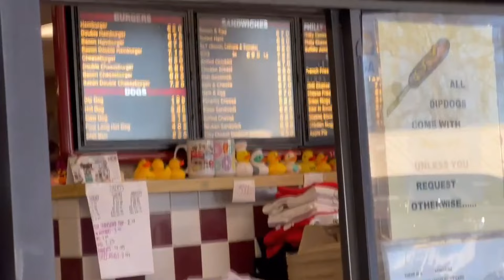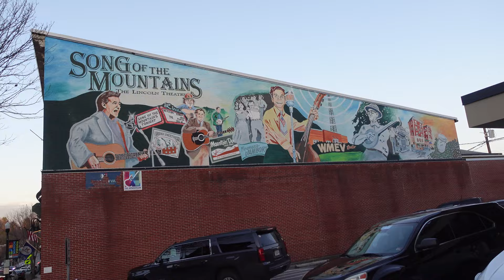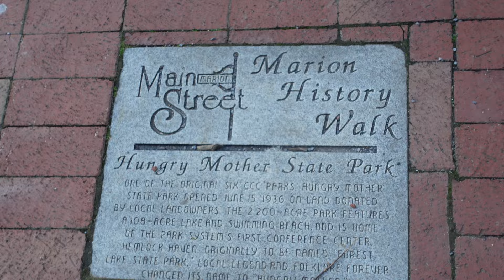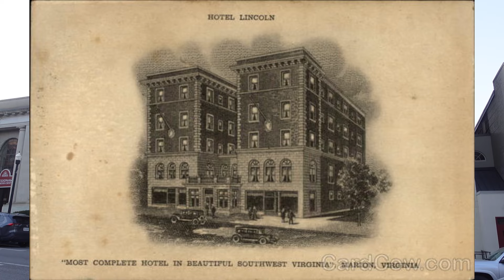Marion, Virginia: Home Of The Famous Dip Dog & An Even More Famous Drink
Marion, Virginia in Smyth County is a bustling small town in Southwest Virginia. It has a lot of activity and events to keep locals and visitors entertained. The Dip Dog stand is so famous that even the rock band Aerosmith stopped by for some grub.